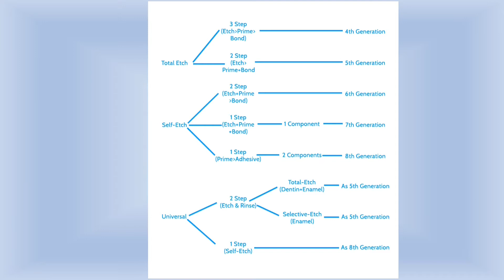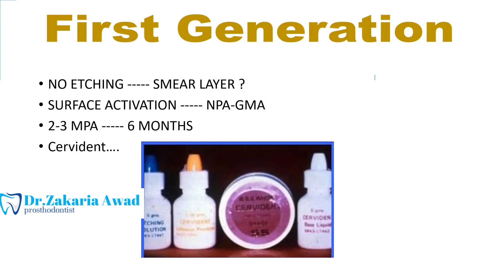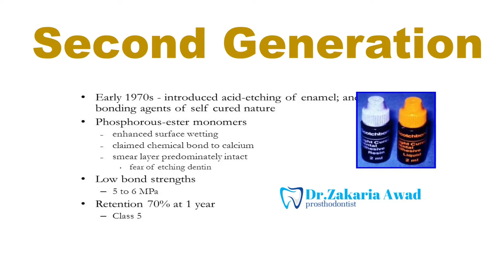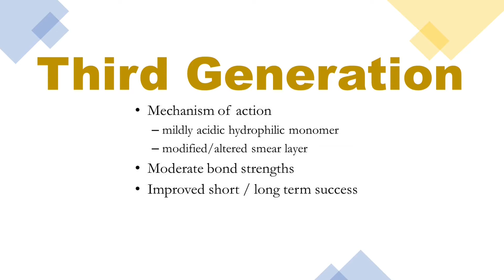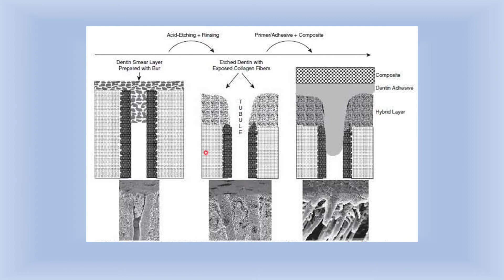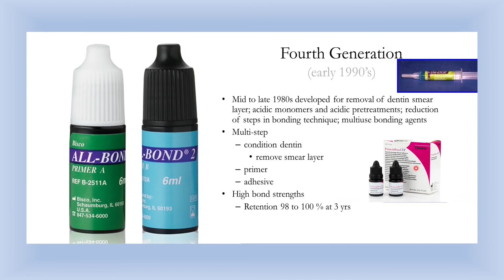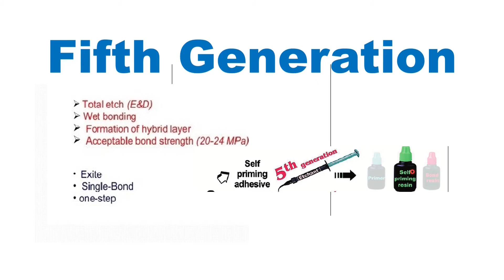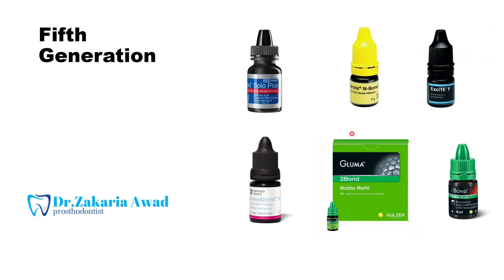4- سلسلة إتقان Dental Bonding في طب الأسنان - Exploring Bonding Strategies from Generation 1 to 5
يتناول الجزء الرابع من سلسلة إتقان Dental Bonding في طب الأسنان
  mastering BONDING IN DENTISTRY
 الحديث عن الأجيال الخمسة الاولى من أجيال البوند ويسلط الضوء بشكل مباشر على استراتيجية الالصاق BONDING
 في كل جيل و ذكر أمثلة عن كل جيل منها ، أرجو ان يكون في المحاضرة كل الفائدة .

Embark on a captivating journey through the first five generations of dental bonding!
This lecture, part of the "All About Bonding in Dentistry" series, delves into the fascinating evolution of bonding strategies.

Here's what you'll discover:
Unique Bonding Strategies: Explore the distinct procedures and materials used in each generation of bonding.
Generational Advancements: Uncover how bonding technology has improved over time, leading to stronger and more reliable adhesion.
Practical Applications: Gain valuable insights into implementing effective bonding strategies for optimal treatment outcomes.
Join us as we equip you with the knowledge to navigate the exciting world of dental bonding!

00:00 مقدمة
1:40 الجيل الأول
2:33 الجيل الثاني
3:57 الجيل الثالث
5:19 الجيل الرابع
9:38 الجيل الخامس